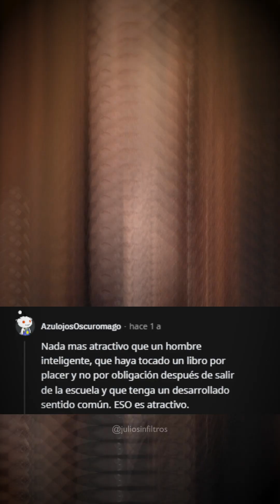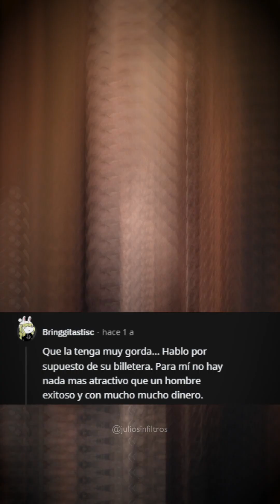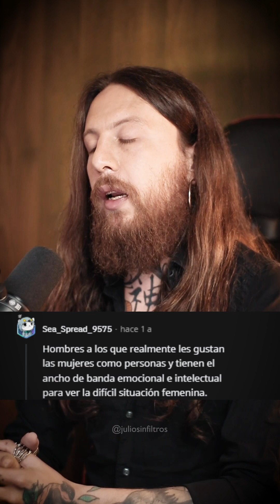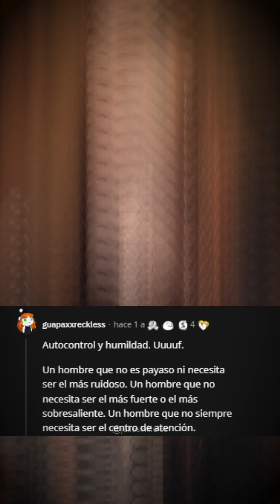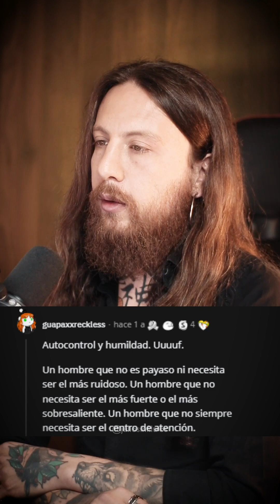¿Qué Hace A Un Hombre Atractivo Además De Su Físico?